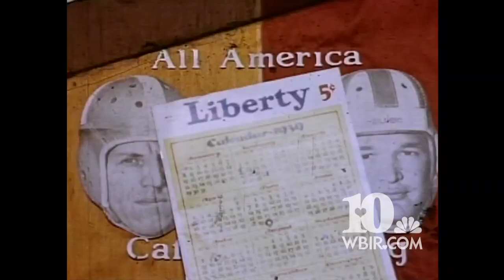Video Extra: 1939 Orange Bowl by Granville Hunt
In this Hunt for History extra, see lost-and-found silent footage of the 1939 Orange Bowl against the Oklahoma Sooners that capped the 1938 national championship season for Tennessee. This film was shot by Granville Hunt and Frank Rouser for display in the window of Rouser's photography shop. The full shot list can be found